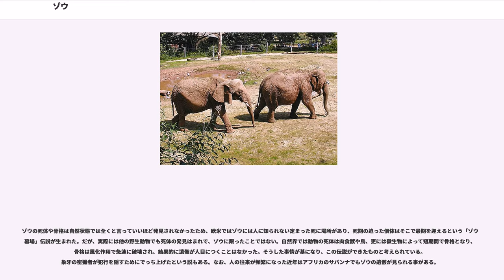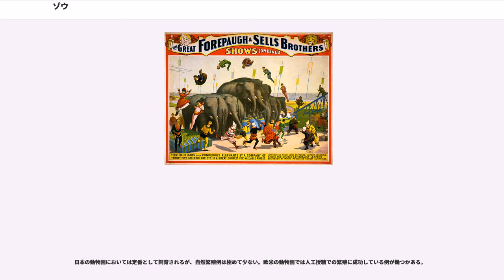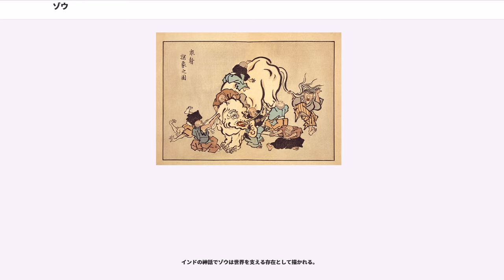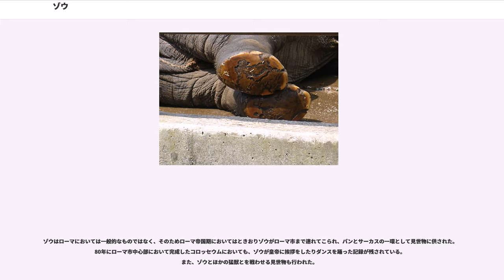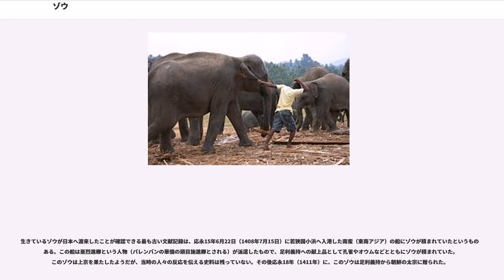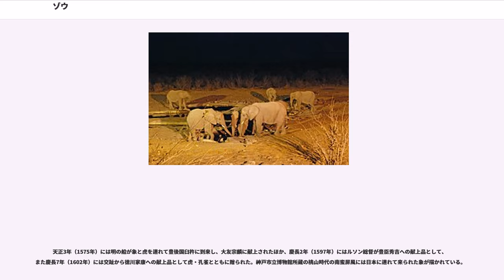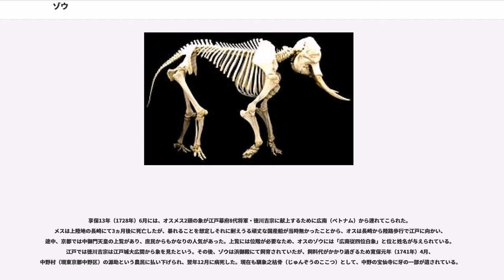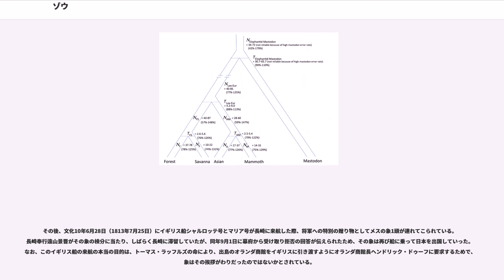ゾウ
ゾウ（象）は、哺乳綱ゾウ目（長鼻目）ゾウ科の総称である。

アジアゾウとアフリカゾウ、それとおそらくはマルミミゾウの、2属3種が現生し、これらは現生最大の陸生哺乳類である。他に絶滅したマンモスやナウマンゾウなどを含む。

「ゾウ」は漢字「象」の音読み(呉音)。「象」の字は、古代中国にも生息していたゾウの姿にかたどった象形文字であるとされる。

これとは別に、日本にはゾウがいないにもかかわらず、日本語には「きさ」という古称があり、『日本書紀』では象牙を「きさのき」と呼んでいる。

『和名抄』には

などの記述がある。ほか、『うつほ物語』、『宇治拾遺物語』、『徒然草』、江戸時代の『椿説弓張月』などにも「象」の記述がある。

英語や仏語の elephant、独語の Elefant はいずれもギリシア語 elephas「ゾウ」に由来し、ギリシア語は雄牛を意味するフェニキア語のエルフ・エルプス、もしくはヘブライ語のエレフ・アレフ・オリフントなどに由来する。

長い鼻、大きな耳が特徴。首が短く、立ったままでは口を地面に付けることができない。膝をついてしゃがむか、筋肉質の長い鼻を使って食べ物や水などを口に運ぶ。鼻を使って水を体にかけ、水浴をすることもある。この鼻は上唇と鼻に相当する部分が発達したものであり、先端にある指のような突起で仁丹のような小さな物から、豆腐といったつかみにくい物までを器用につかむことができる。

また嗅覚も優れており、鼻を高く掲げることで遠方より風に乗って運ばれてくる匂いを嗅ぎ取ることができる。聴覚も優れている（生態を参照）。しかし視力は弱く、色覚もなく、外界の認識は主に嗅覚と聴覚によっている。

第2切歯が巨大化した「牙」を持ち、オスのアフリカゾウでは牙の長さが3.5mにまで達することもある。牙は象牙として珍重され、密猟の対象となる。巨大な板状の臼歯が上下に1本ずつの計4本しかない。自分の体重や歩くことによって足にかかる負担を少なくするため足の骨と足の裏の間には脂肪に包まれた細胞がつまっており、足の裏の皮膚は固く角質化している。蹄を持つため有蹄類として分類されることもある。

ただし気性には個体差もあり、アフリカゾウが全体的に気性が荒いという性質はあるもののアジアゾウ同様に飼い慣らせば人間に従順になるとみられている。なお、かつて調教され労役に使われたアフリカゾウの種はマルミミゾウであり、これはアフリカゾウの中でも比較的温厚とされている。

雌と子供で群れを形成し、雄は単独か雄同士で別に群れを形成して生活する。巨大な体躯のため、成体のゾウが襲われることはほとんどないが、しかし人間を初め敵が皆無という訳ではなく、アフリカではライオンの群れ、インドではトラが、主に若いゾウや幼獣を襲うことが確認されている。そのため、群れの成獣たちは常に幼獣の周りを取り囲んで、これらの敵から身を守っている。その巨体ながら、40km/h程度で走ることができる。

寿命は60歳から70歳で、20歳ほどで成獣になる。

人間には聞こえない低周波音（人間の可聴周波数帯域下限である約20Hzのそれ以下）で会話していると言われ、その鳴き声は最大約112dBもの音圧（自動車のクラクション程度）があり、最長で約10km先まで届いた例もある。加えて、象は足を通して低周波を捕えられることも確認された。

ゾウの足の裏は非常に繊細であり、そこからの刺激が耳まで伝達される。彼らはこれで30-40km離れたところの音も捕えることができる。この生態領域はまだ研究途中であるが、雷の音や、遠く離れた地域での降雨を認知できるのはこのためではないかと考えられている。また、足の裏のひび割れには滑り止めの役割があり、人間の指紋のように個体によってひび割れの模様は違っている。ゾウのしわは表面積を大きくし熱を発散させるという。

人間を見分けることもできるほどに高い認知能力を持っているといわれており、例えば飼育下では優しく接してくれた人間に対しては甘えたり挨拶したりするが、逆に自らや仲間に危害を加えた人物に対しては非常に攻撃的になる。また、人の言語の違いを聞き分けられるとも言われ、象を狩っていたマサイ族の言語を非常に警戒したとの報告もある。ただし、同じマサイ族でも狩りに参加しない女性にではなく、男性だけを避けようとする等々、様々な逸話が伝えられる。また、群れの仲間が死んだ場合に葬式ともとれる行動をとることがある。死んだ個体の亡骸（なきがら）に対し、周りに集まり鼻を上げて匂いを嗅ぐような動作や、...